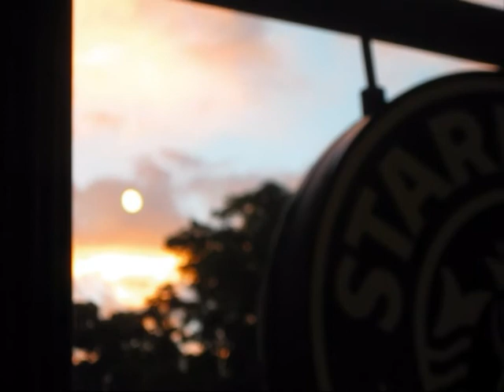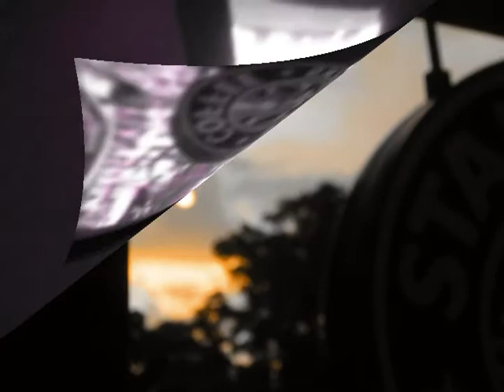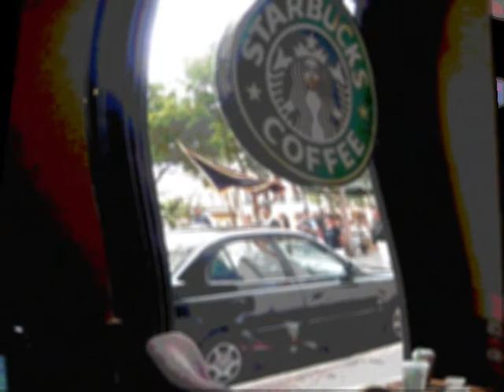The Aural Gin of the Species.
They used to think "the Mao the merrier" but now they're shipping so much it's a ship of the old block.  Garbage mountains&ntl.debt.ect. They're able to overlook the transgressions of the deputies. The batteries of intelligentsia, subsidized in the backrooms somewhere began to churn out the adaptation.  And it ended up in the refuse piles of the West.

Yes folks, just ship them their garbage mountains.  They don't care as long as they get their cash flow from the shipping container of the unitized freight

Yes, folks, what brought you the garbage mountains in the Western world hails back to Emperor Chin and the United States of Asia.  But the West doesn't care as long as they're making money.  Do they? /:(

The state emblem, East, West and Centrum, has become the star. But if you look at "star" a different way, the mirror image, it becomes "rats" .